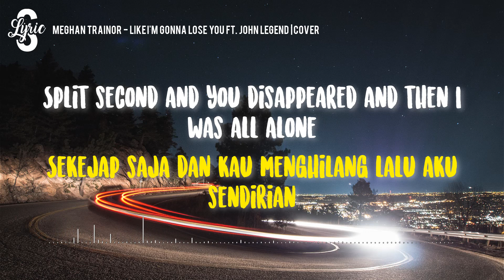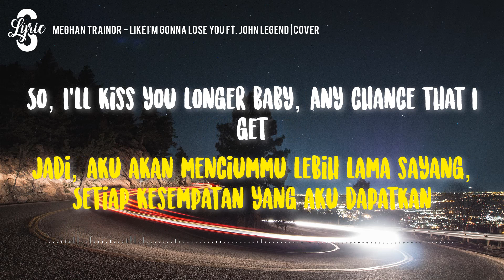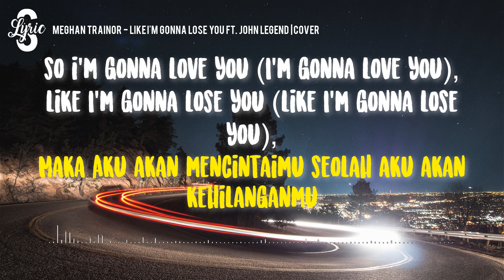Lyric/lirik Meghan Trainor - Like I'm Gonna Lose You ft. John Legend | Cover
Jangan Lupa Hit tombol 🔔 Agar Tidak Ketinggalan Lagu lagu terbaru lainnya dan Share📢keteman-teman kalian👍🏻🙏🏻 💭Koment Curahan isi hati kalian dibawah, siapa tau bisa mimin bantu😂✌️

This Video Lyrics are made solely to entertain if there are similarities or matches in the making of "audio, video" Content we apologize profusely to the parties concerned. Thank you